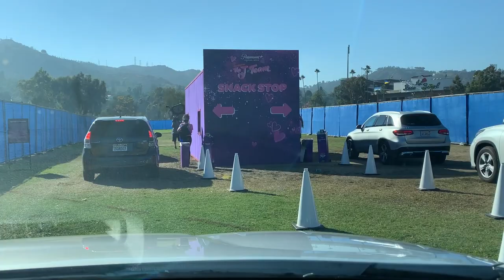Secret JoJo Siwa concert for the J Team movie premiere!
Our friend JoJo Siwa invited us to a private concert and premiere of her new movie The J Team on Paramount +! It was absolutely amazing! You have to check it out! Thank you Siwa's, Nickelodeon, and Paramount + for letting us check it out!

About Jayla Pazzy:
Hi everyone! Welcome to the official YouTube channel of Jayla Pazzy, the party of four! On this channel, you’ll find a bunch of content including vlogs, dancing, surprises, fun moments, shopping sprees, behind the scenes videos and so much more. We have so much fun making these videos, so we hope you enjoy them!